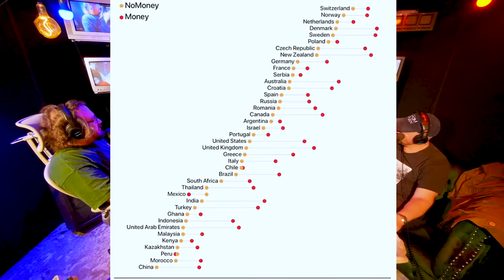Sam Hyde and Nick Rochefort on Ben Affleck, Check Cashing, The Dave App, and High Trust Societies!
Sam Hyde and Nick Rochefort are on Perfect Guy Life PGL discussing first a recent video with Ben Affleck and Ice Spice. Chris Lynch says there is something off with Ben's hand and Coffee. After this the duo are talking about Check Cashing, Payday Loans and the Dave App. Finally a recent study and experiment on Countries where you are most likely to get a lost wallet returned is talked about by Sam and Nick. These High trust countries are discussed

📖Jack Vance - The Dying Earth
📖Hagakure
📖The Fatal Conceit
📖Jack Vance
📖Eight Fantasms and Magics
📖Douglas Adams - Hitchhikers Guide to Galaxy
📖Confederacy of Dunces -Sam Hyde Funniest List
📖Kurt Vongioet
📖Philip K Dick
📖Gene Wolfe
📖RA Lafferty
📖RA Lafferty - Past Master
📖Gene Wolfe - Book of The New Sun
📖Mirror Shades Compilation editor Bruce Sterling
📖Rudy Rucker
📖Three Body Problem
📖King Warrior Magician Lover
📖Counter Clock World - Philip K Dick
📖Hagakure
📖Carl Jung
📖Carl Jung - Aion